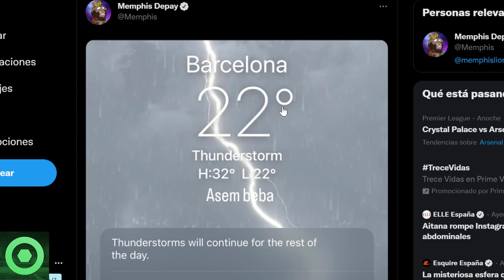💥¡VAMOS!💥 Maravillosa Noticia De MERCATO Para El FC BARCELONA 🔴 Mensaje Sorpresa De MEMPHIS DEPAY 🟥